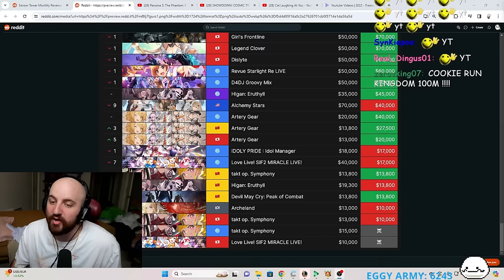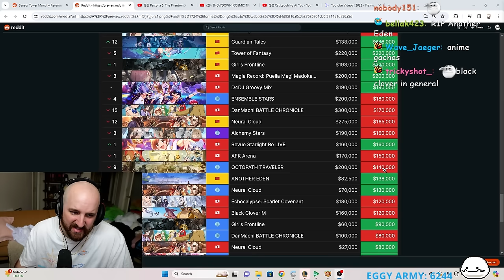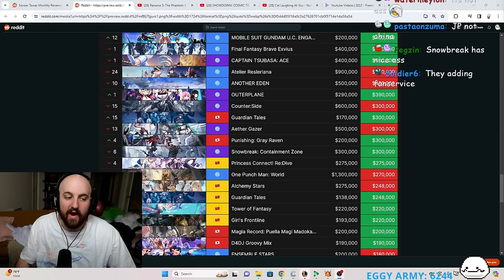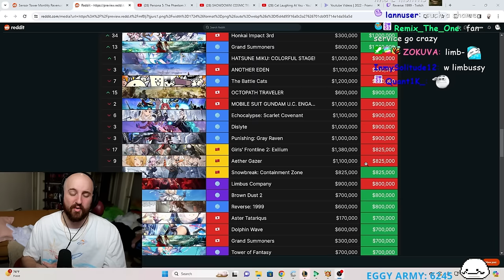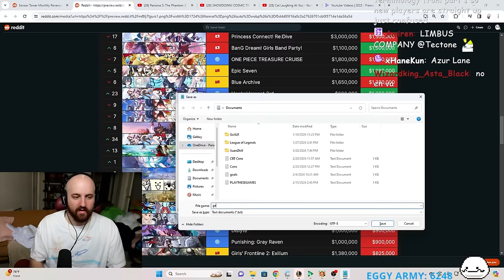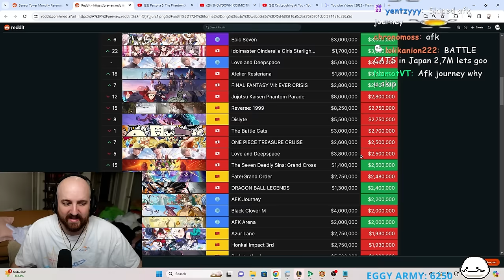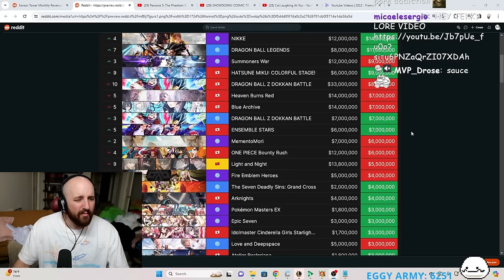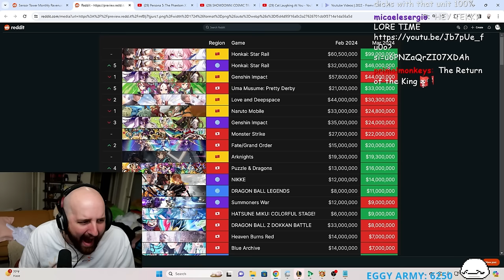HONKAI STAR RAIL DESTROYS GENSHIN IMPACT! $100 MILLION IN REVENUE